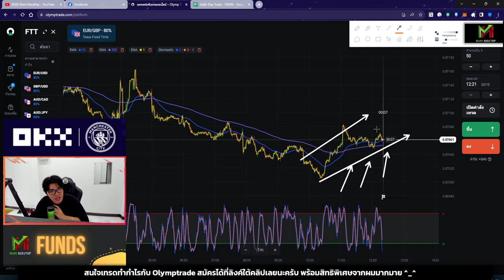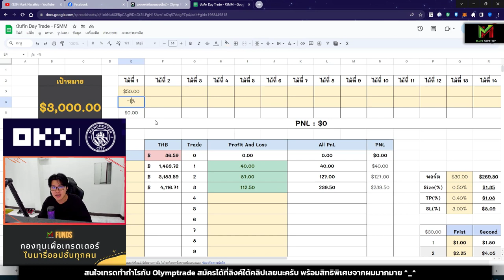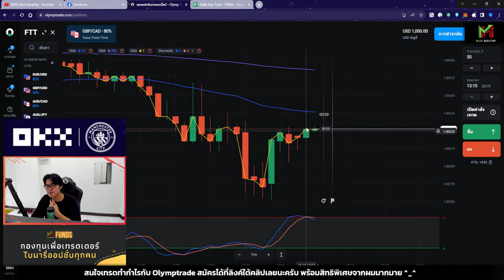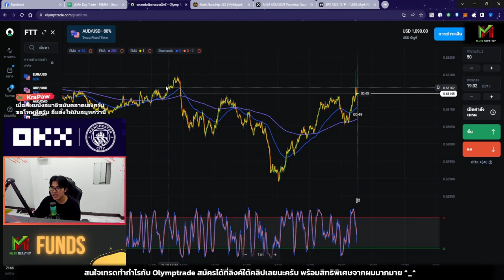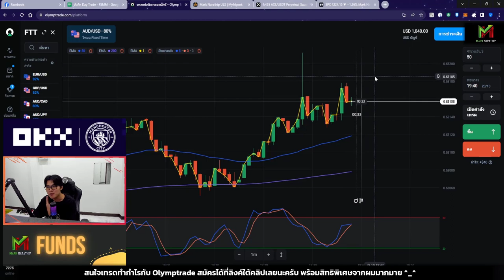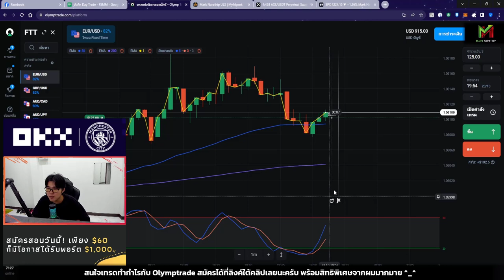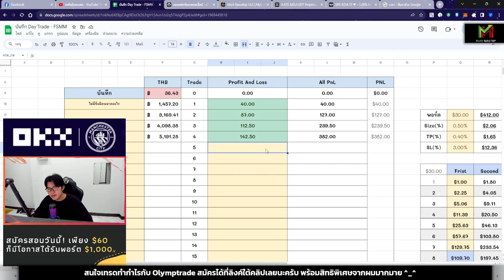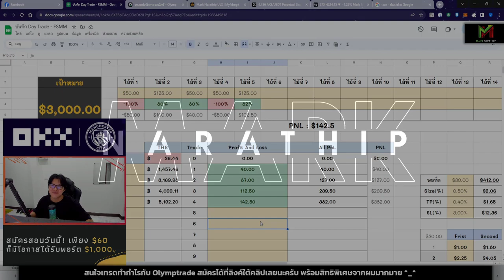Day Trade เจอกราฟยาก ๆ ทุกไม้ 😱 - Day 4